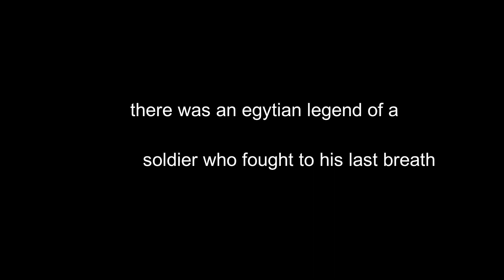egytian legand aoeo project celeste